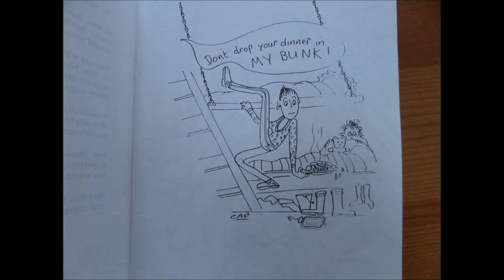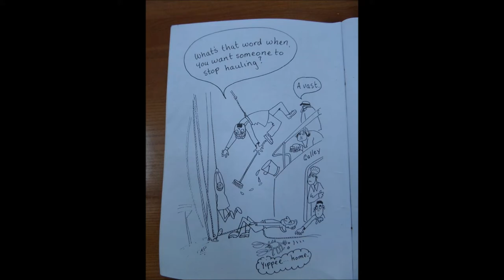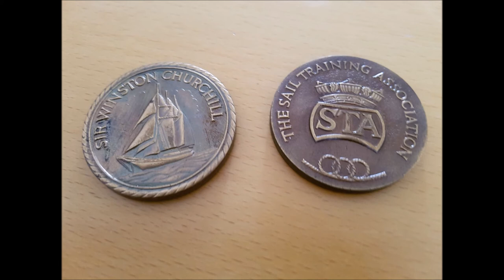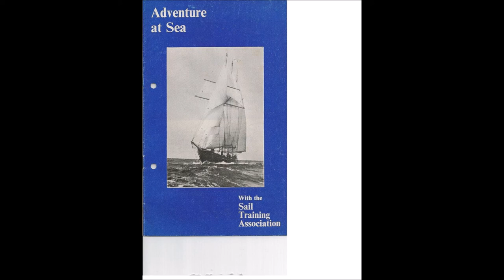Words of Peter Booth. He typed up some notes for speeches, many years ago.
Peter is a bit dead, so I could not get him to record any words for the Oral History Project. BUT I do have words from him!